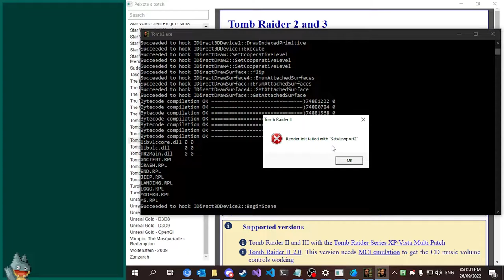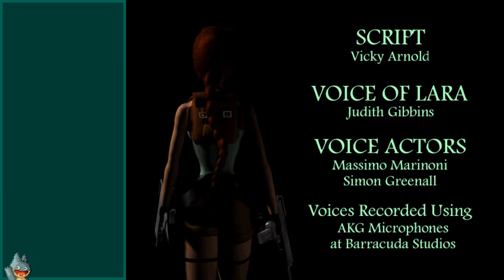Seven Cities of Gold | Tomb Raider II: The Golden Mask (PC) | Casual Playthrough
A casual stream of me playing Tomb Raider II: The Golden Mask (or Tomb Raider II Gold, I dunno which it should be). In this, I talk about Nvidia GPU announcements (and why we're not the price market for them), Cyberpunk's sudden reception shift, and Metro Last Light.